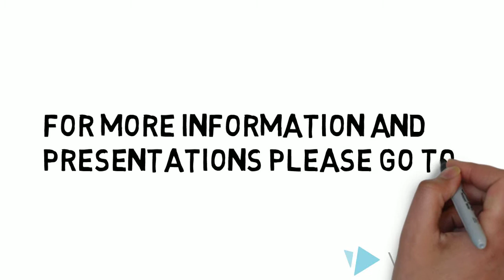Auto Script Breakdown for CPlotPro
How to breakdown a script into cplotpro v3 in less then 30 seconds. Amazing plugin for CPlotPro